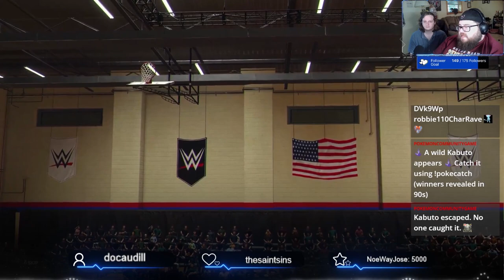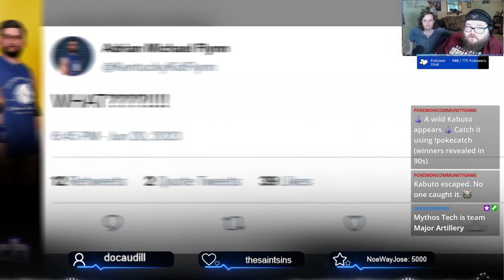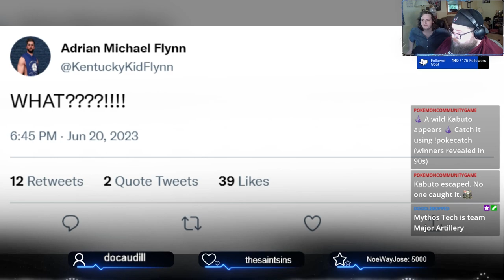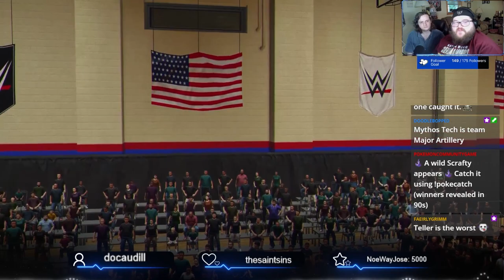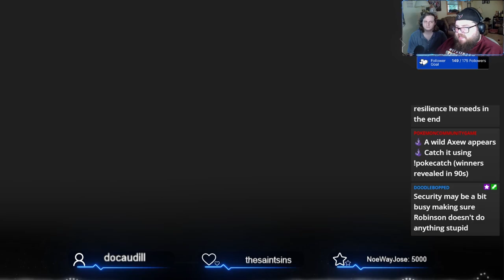Titans of the Ring: Episode 008 | June 23, 2023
The remaining participants in the Beat the Heat Regional Championship tournament are decided. Ronin takes on a newcomer. High Rise defends their tag titles against Major Artilliary

Twitch Replay

Made For This - Arrows in Action
Endeavor - Arrows in Action
Adrenaline - Bridge to Grace
Gold - High Tyde
Feed the Demon - Yenne
2 For 1 Special - Ben Shelly
HelioCentric - Martyr For Madison
Lemmy’s Lament - Ollie Beanz